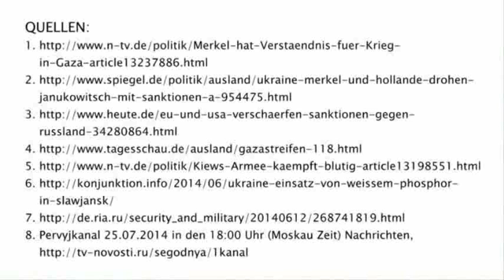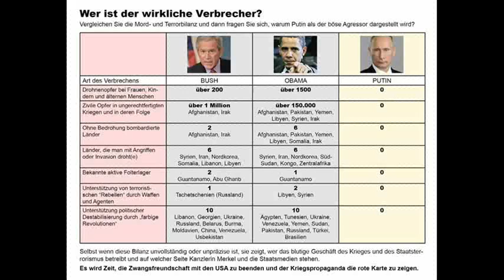Die Union der doppelten Moral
Klarheit im Vorhof der Hölle!
Wie funktionieren moderne Kriege?